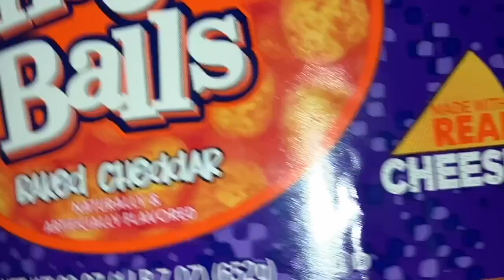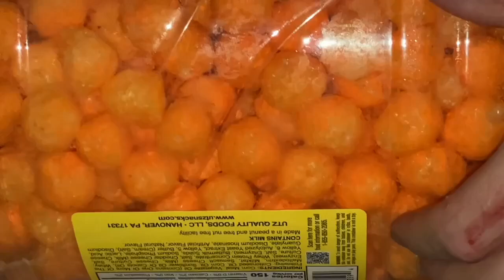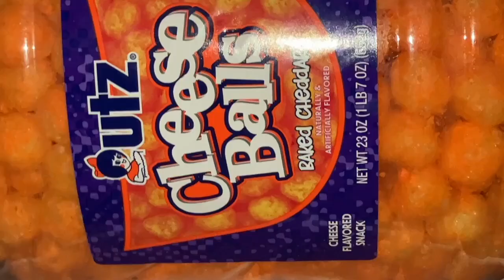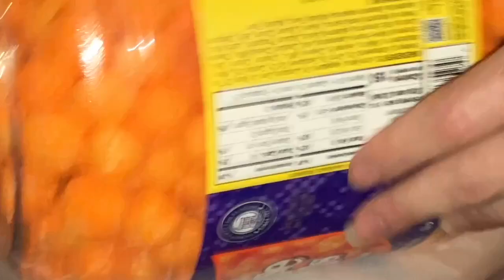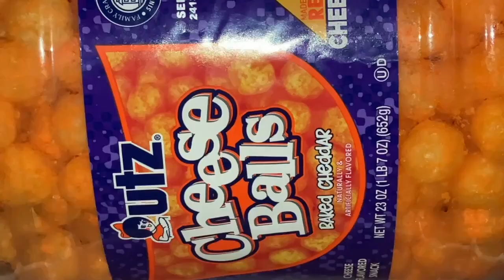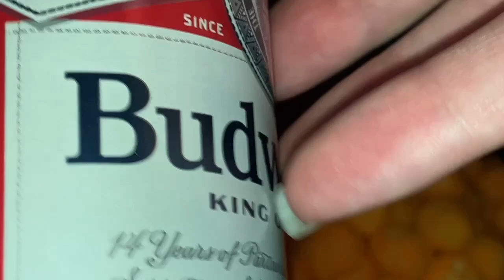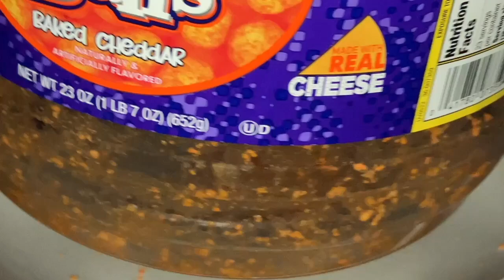🧀 CRUNCHY SNACK 🍺 먹방 asmr mukbang